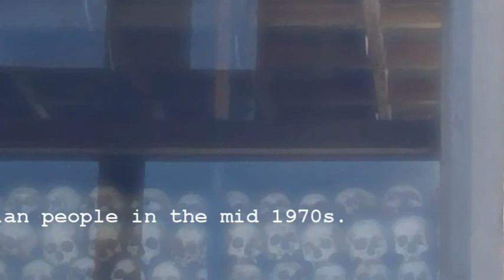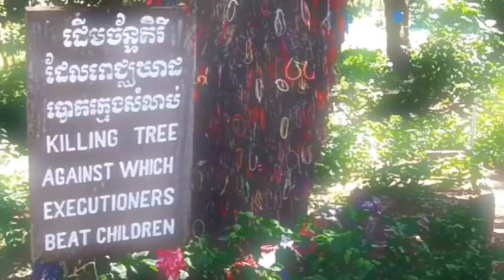Cambodia Mission 2013 Week 3 Highlights-Andy Hayner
Highlights from the 3rd week of our mission to Cambodia.